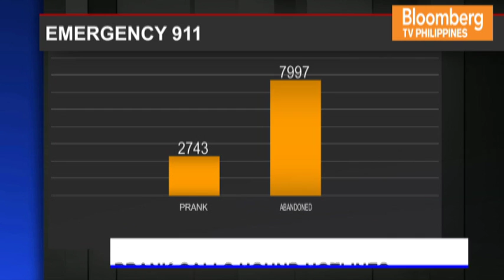STORIES | DILG LAUNCHES 911 EMERGENCY HOTLINE